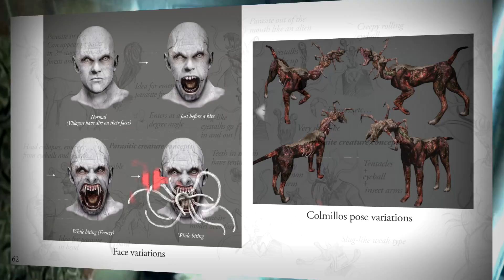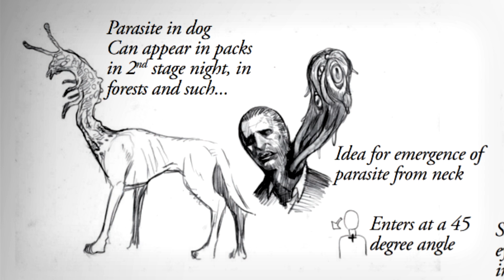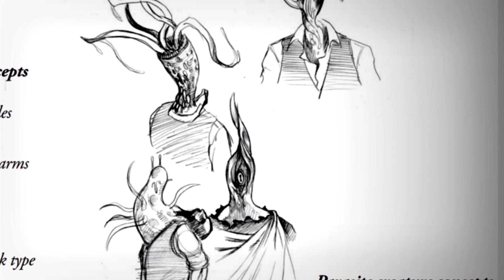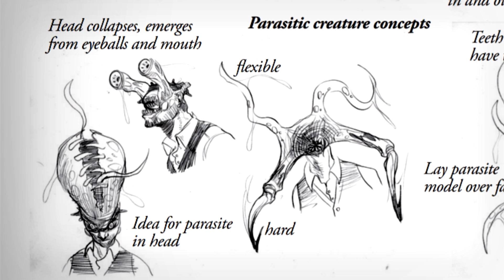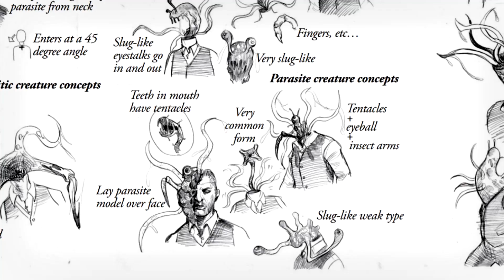PLAGAS DESCARTADAS em RESIDENT EVIL 4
Artes CONCEITUAIS das PLAGAS que foram DESCARTADAS do RESIDENT EVIL 4